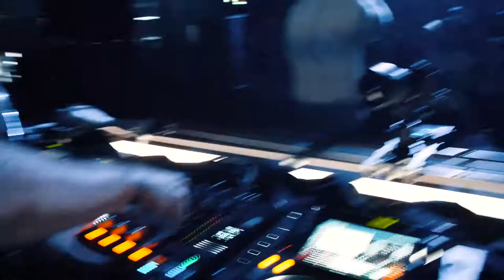BLACK SUN EMPIRE Live hosted by MULTIPLEX (Clip Video) l GET IN STEP, the biggest French DNB show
For its second edition of the 2021 season, GET IN STEP has taken up residence at the Nexus, Paris, to welcome special guests: BLACKOUT. BLACK SUN EMPIRE, an empire of Drum and Bass has turned over everything in its path, for the greatest pleasure of the crowd.

GET IN STEP was born in 2011 with the goal of inscribing Drum & Bass at the core of the French nightlife landscape. Years have gone by, GET IN STEP is now one of the main brand of Europe club shows bringing out thousands of attendees per year in Paris and more. Defined by its 360° artistic direction, the brand does not focus on one current of Drum & Bass but rather look over all of them because we believe in diversity to bring out the freshest beats of the moment.